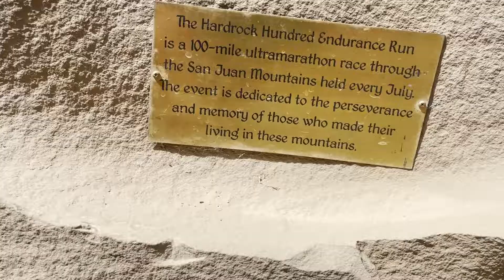Hardrock 100 Bars 🪨🔥 | FreestyleFriday 025 of 2022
📝 LYRICS:

I love AZ but got a fling with the CO
Looking for that high the kind that’s free though,
The mountains got the cure bro, no placebo,
3 peaks in a day, yeah, that ’s a trio!

The views so nice I’m unworthy,
These trails looking fine,  so curvy,
Breathing so heavy bet  ya heard me,
Cuz I’m sucking in air like   Kirby,

Avoiding those roads like an allergy,
Now I got cool pics in my gallery,
Eating up vert like calories,
I  just wish running paid my salary!

Cold blooded with the raps reptilian,
On top of my game like Kilian
Like Courtney I won’t miss my shot,
Dreaming of the day that I kiss the rock!